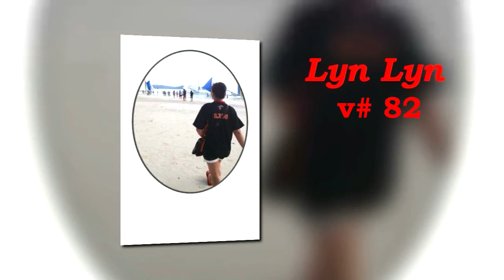Toddler loves Babies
Or follow me in LYKA with the user name 2000Lyn

Stay safe!!